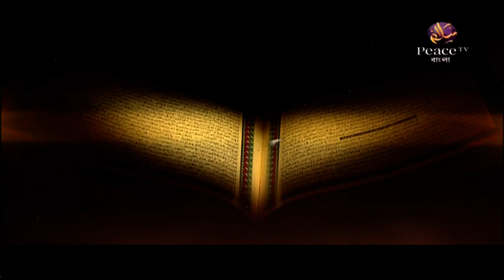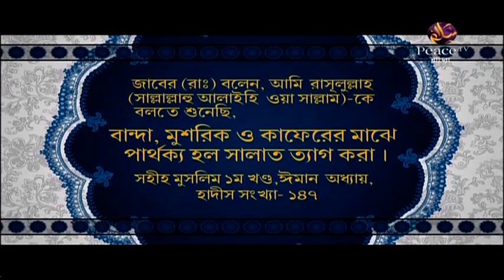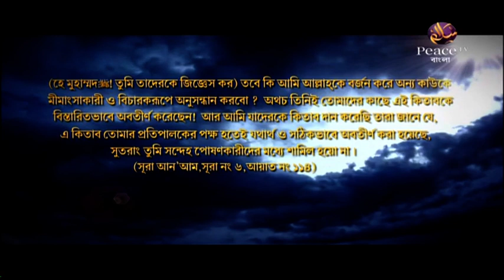৩.৩ কুরআনের আরবি তাফসির। এসো কুরআনের ছায়ায়। গ্রুপ আলোচনা। পিস টিভি বাংলা